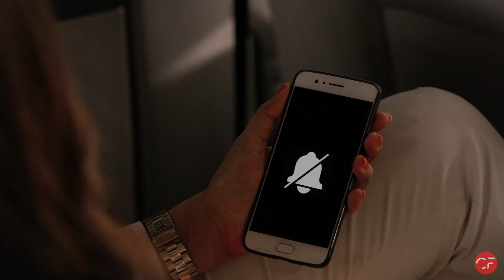Mahindra Marazzo | Night Drive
Production House: Classics Films
Agency / Client : 22 Feet Tribal
Creative: Suyash P. Barve
Client Management: Anvita Arora & Atharva Tagde
Director: Rajesh Mapuskar
Executive Producer: Minto Singh
Producer: Sanjay Narang
Associate Producer / Line Producer: Vinay Kumar
DOP: Bijitesh De
Casting Director: Arpit Gupta
Main Talent: Ashima Bhalla, Keith Sequeira, Sindhu & Abhishek
1st AC: Rahul S B
2nd AC: Siddharth
Focus Puller: Suresh Salawkar
Focus Puller: Rupesh Shinde
Light Gaffer: Prakash & Nilesh Chaubey
1st AD: Ashish Bende
2nd AD: Renu Pendharkar
2nd AD: Jeejivisha Kale
3rd AD: Geetansh Aggarwal & Gautam Sharma
DA: Avneet Kaur & Gautam
Costume Stylist: Ruchika Ittal; Reena Manavath
Dress Man + Tailor: Bipin Prasad Yadav
Art Director + Production Designer: Bhavani Patel
Art Director Asst.: Harshit
Makeup & Hair Stylist: Zhara
Stills Making: Dharmeet Singh Bajwa
Grading & Compositing: Animesh Chavan
Online Editors: Niket Sharma, Chetan Patel & Mathews John Tharyil (Splice Studioz )
Sound Studio: Shankh Studios
Sound Engineer: Percy Lima
Vo Artist: Soniya Nair
Post Producer: Suparna Sarkar
Location Manager: Ranveer Rajput
Location Asst. : Prafull Mohite, Ajay & Tinkle Singh
In-house Production: Rahul Badhale & Ravineel Aherkar
Camera attend. : Deepak
Panthor Dolly Key Grips Operator: Javed
Light Equipment: LightNLight Mumbai
Production Asst: Vimal Mishra
Production Boy Head: Sachin Gade
Fan AC, Tent & Walkie: Rahul Singh
Play Back PA System (Pilot Sound): Ram Shetty